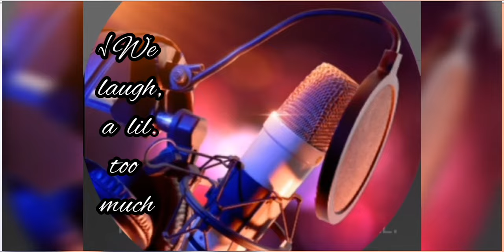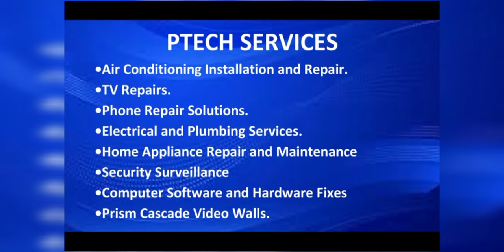JUSTINA SYOKAU vs STELLA MENGELE FEUD